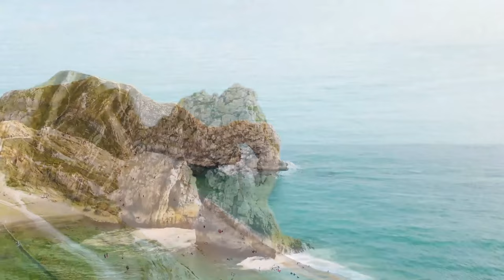4K Video Ultra HD Unbelievable Beauty Relaxing Music Along With Beautiful Nature Videos​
Dream, travel, enjoy and discover the most amazing places of the world while watching our 4K UHD aerial drone film.

See the world from drone eye, ultra HD shots of some of the most beautiful places on this planet. The extra ordinary view will mesmerise your. The relaxing music in the background will sooth your nerves and relax your mind from all the worries.

Have you ever dreamed to be a bird that you could explore the world and fly whenever you like? Dreams come true. You don’t even need to leave your house! Just watch this majestic 4K UHD ambient drone film about Croatia from the bird's eye view and enjoy you virtual tour! It’s fantastic! Every time planning your trip you want to find out as more as possible about the country you are going to visit. This 4K video will help you see the country from a new perspective, enjoy and relax!

Take in the breathtaking views and listen to amazing music! Watching this video you will be enchanted by the magnificent waterfalls, views of the sea, islands, harbors, medieval buildings, ships, bridges and all things that a bird can see flying in the sky. Feel yourself free and let your imagination soar!